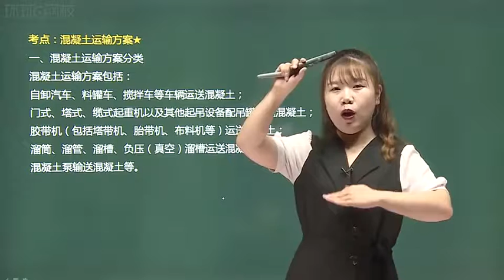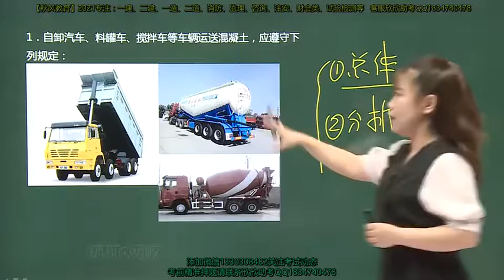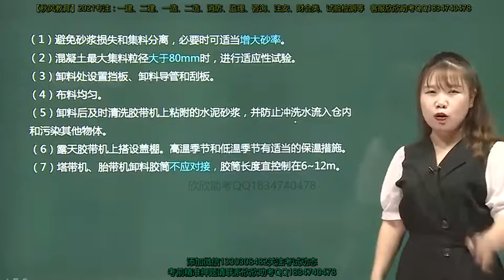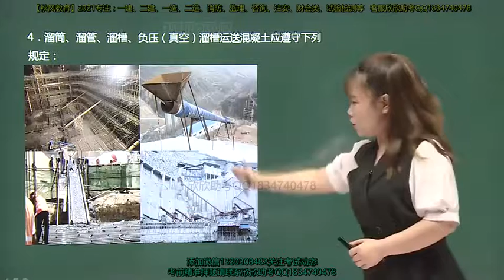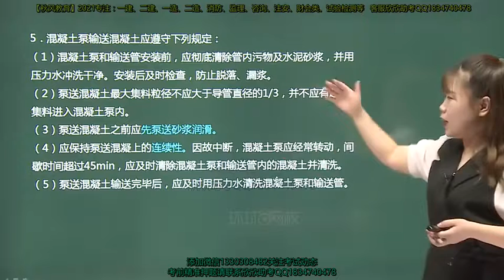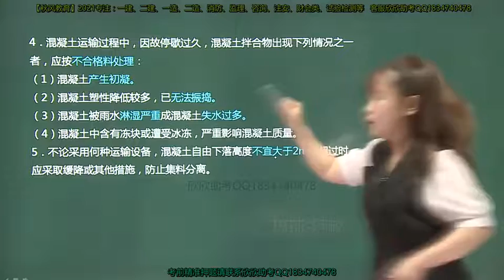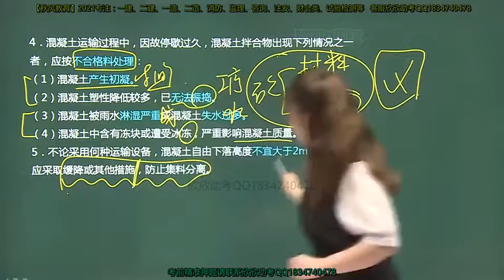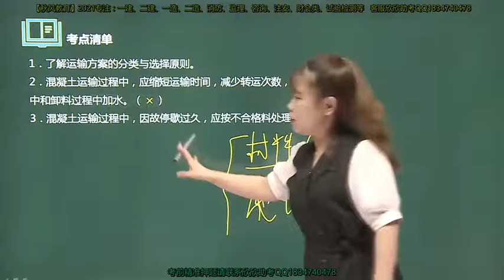2021年一级建造师 《水利水电工程管理与实务》新教材 基础精讲班 HQ网校 赵珊珊 第39讲 混凝土运输方案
2021年一级建造师 《水利水电工程管理与实务》新教材 基础精讲班 HQ网校 赵珊珊 本频道资源来源于网络，资源仅供学习参考，不得用于商业用途，本频道不承担任何版权问题。请在下载后24小时内删除。如不同意本条款请勿使用，谢谢合作！